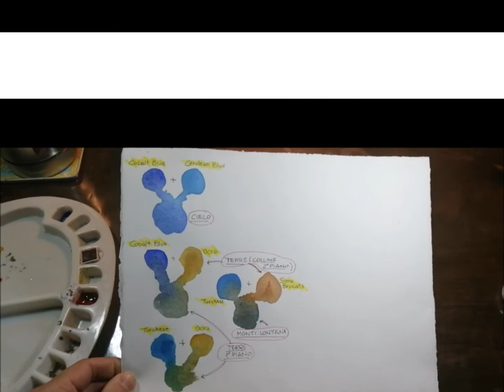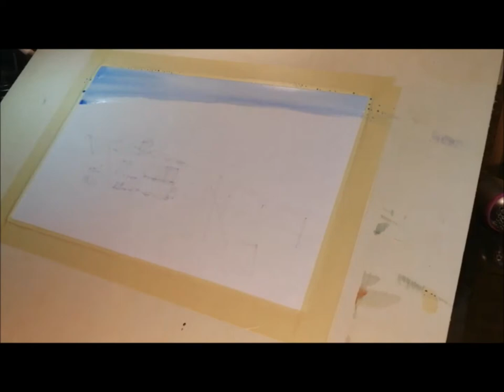Acquerello tutorial: Ciabotto in Febbraio - Watercolour tutorial Landscape: February Barn (facile)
Il video passo a passo delle fasi di realizzazione dell'acquerello.

All the stages, step by step, of realization of this watercolor

Thank's for the Music to:
Creative Commons Music by Jason Shaw on Audionautix.com

Materiali usati:
Acquerellli Winsor & Newton
Carta Moulin du Roi, Hot pressed 300 gpm dimensioni cm 38 x 24 circa